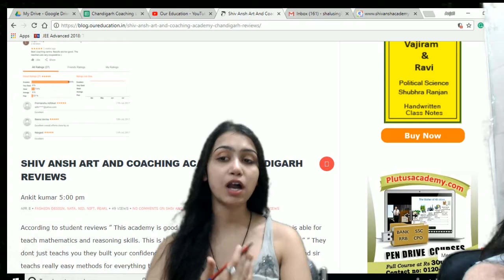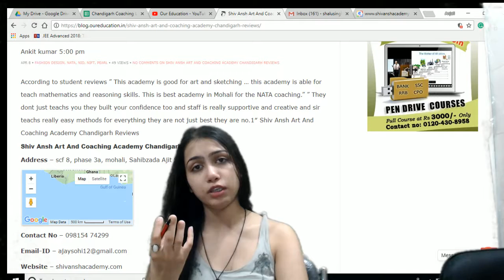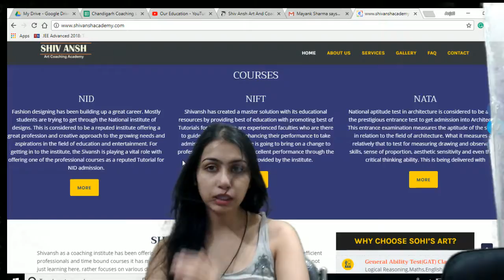SHIV ANSH ART COACHING|| BEST NATA COACHING IN CHANDIGARH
This video contains the review about the SHIV ANSH ART AND COACHING. In this video, you will get to know all the important details about the coaching so that easily one can take the decision about the coaching.

Crack NATA Exam : Past 10 Year NATA/B.Arch Solved Papers